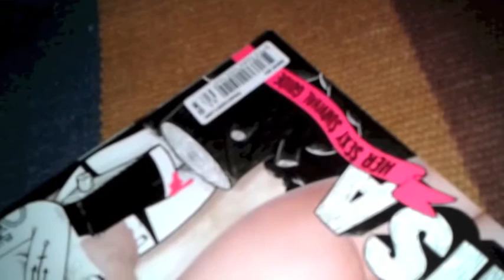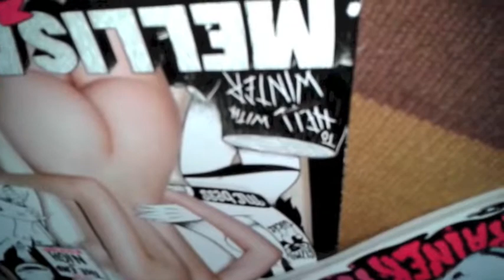Centipede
Always left
Copyrights belong to its owner, blah, blah...